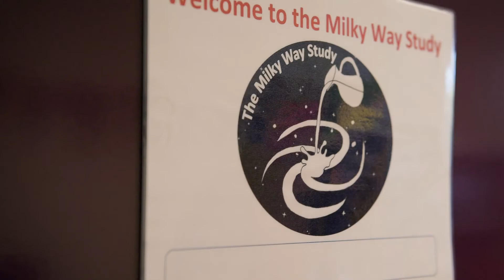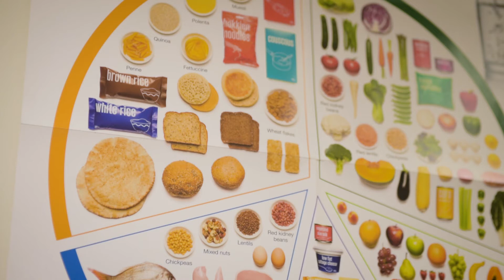Is low-fat dairy really better for you?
The world-first Milky Way Study is trying to determine whether the saturated fats in dairy products could actually be beneficial to young children. Dr Therese O’Sullivan and her team of researchers in the School of Medical & Health Sciences at Edith Cowan University (ECU) want to know if those saturated fats could actually be beneficial to children’s health.